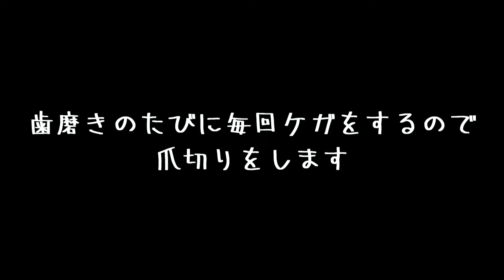爪切りの時に小悪魔が現れました｜A little devil appeared when I was cutting her nails | A small Japanese Shiba Inu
A little devil appeared when I was cutting her nails | A small Japanese Shiba Inu
I cut Puri's nails because i gets injured every time I brush her teeth.
歯磨きのたびに毎回ケガをするので
爪切りをします。

初めての注射【100万回再生ありがとうございます】

・名前：プリ
・性別：女の子
・誕生日：2020年5月5日（火）
・うちに来た日：2020年6月26日（金）生後53日目
・住んでいる場所：福岡市
・生まれた場所：宮崎県（お父さんは福岡、お母さんは宮崎の豆柴です。）
・性格：天真爛漫な感じ・元気一杯・破天荒
※飼い主の名前：フミ（男性）福岡大好きっ子